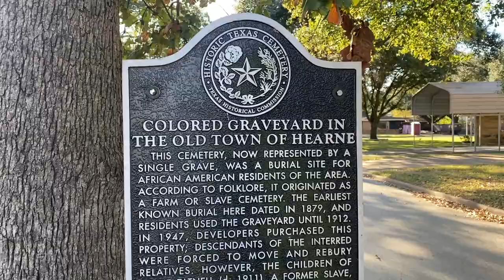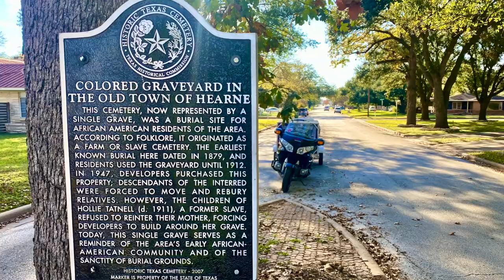Gravesite In The Middle Of The Road Hearne Texas • 11-30-2021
Stopped by to see Mrs. Hollie Tatnell's Gravesite in Hearne Texas which happens to be In The Middle Of The Road.
In 1947 developers purchased the land and started pushing families of color out of the neighborhood. Bodies were exhumed and moved.
The only family to refuse was Tatnell’s.
The developers tried to fight it, but under a tight construction schedule, they decided to leave the Hollie Tatnell grave right where it was and to construct around it.

Twisted Technology
3819 Rufe Snow Dr #101, North Richland Hills, Texas 76180

Ace Electronics
3210 Antoine Dr Houston Texas 77092

38335 Apollo Pkwy, Unit 4 Willoughby, OH United States 44094

Amazon Shop

My Motorcycle:
2010 Two Tone Ocean Blue & Sandstone Metallic Victory Vision
2008 Harley-Davidson Road Glide
1999 Yamaha Royal Star Venture
1982 Yamaha Virago 750
1974 Yamaha DT250 Enduro
1968 Honda 50 Mini Trail